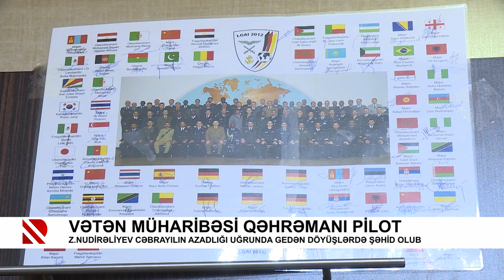Vətən müharibəsi qəhrəmanı pilot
Zaur Nudirəliyev Cəbrayılın azadlığı uğrunda gedən döyüşlərdə şəhid olub